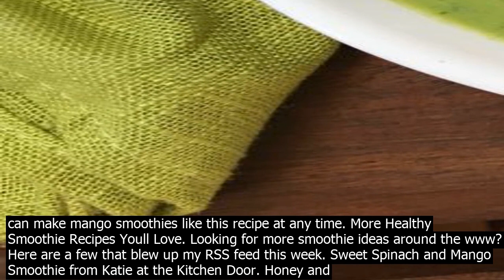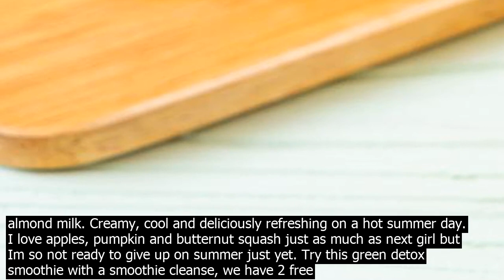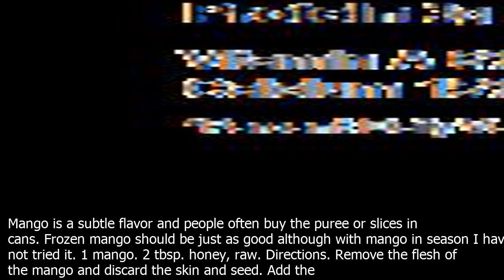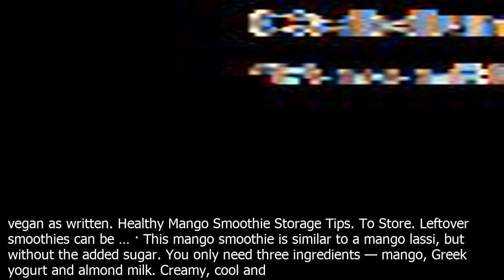Mango smoothie diet adding leafy greens into your smoothie recipes is a great way to boost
Adding leafy greens into your smoothie recipes is a great way to boost the nutrients in your diet. This smoothie is fruitflavored with peach, banana and mango but its got chard in it … · 2. Mango Cocot Smoothie. Indulge in a crunchy and wholesome affair with this smoothie recipe that comes with the benefits of oats and sunflower seeds, blended well in cocot milk, yogurt, mangoes, honey and lime!Mango and cocot smoothie can be a great energy booster in the middle of the day or an addition to your breakfast. · The other mango smoothie versions you can create are  Mango turmeric smoothie – turmeric is a powerful antiinflammatory and antioxidant. Add 1/4 teaspoon turmeric powder into the blender and create an amazing immune booster smoothie. Mango ginger smoothie – ginger is great to settle the stomach and calm indigestion. Therefore, mango ... · Mango Lime Smoothie Recipe Easy Breakfast Smoothie July 26, 2020 by Lailah Leave a Comment If youre a fan of tropical smoothies yearround, its a good idea to buy fresh bananas and mangoes at your local markets so that you can make mango smoothies like this recipe at any time. More Healthy Smoothie Recipes Youll Love. Looking for more smoothie ideas around the www? Here are a few that blew up my RSS feed this week. Sweet Spinach and Mango Smoothie from Katie at the Kitchen Door. Honey and Wild Blueberry Smoothie from Pinch of Yum. Orange Cranberry Smoothie from Crunchy Creamy Sweet. Spicy Mango Mandarin Smoothie … This is our favorite smoothie. I add a fresh mango one or two if you like it stronger, milk or soy or almond milk, live culture yogurt, flax seed oil, a dash of nutmeg or cardamom. Mango is a subtle flavor and people often buy the puree or slices in cans. Frozen mango should be just as good although with mango in season I have not tried it. 1 mango. 2 tbsp. honey, raw. Directions. Remove the flesh of the mango and discard the skin and seed. Add the flesh and remaining ingredients in the blender and blend until thick and smooth. Feel free to adjust to taste more or less honey, etc.. · Mango Strawberry Smoothie. Vegan Mango Smoothie. This smoothie is vegan as written. Healthy Mango Smoothie Storage Tips. To Store. Leftover smoothies can be … · This mango smoothie is similar to a mango lassi, but without the added sugar. You only need three ingredients — mango, Greek yogurt and almond milk. Creamy, cool and deliciously refreshing on a hot summer day. I love apples, pumpkin and butternut squash just as much as next girl but Im so not ready to give up on summer just yet. Try this green detox smoothie with a smoothie cleanse, we have 2 free smoothie diet plans below! #8. Crisp Mango Cucumber Green Smoothie. This is really tasty fruit smoothie thats got a light creamy texture and great flavor. It co.ntains lots of … More Healthy Smoothie Recipes Youll Love. Looking for more smoothie ideas around the www? Here are a few that blew up my RSS feed this week. Sweet Spinach and Mango Smoothie from Katie at the Kitchen Door. Honey and Wild Blueberry Smoothie from Pinch of Yum. Orange Cranberry Smoothie from Crunchy Creamy Sweet. Spicy Mango Mandarin Smoothie … · Home » Healthy Smoothie Recipes » Healthy Mango Smoothie. Healthy Mango Smoothie. Published  Aug 7, 2019 · Modified  Jun 25, 2020 by Ashley Phipps · 553 words. · About 3 minutes to read this article. · Leave a Comment · This post may co.ntain affiliate links · This blog generates income via ads and sponsored posts · This blog uses cookies · See our privacy policy for more info Filed ... Wake up on the right side of bed with this mango smoothie, which features just a few simple ingredients and a whole lot of fruity flavor! We love that this smoothie can be whipped up in seco.nds, making it the perfect grabandgo breakfast for busy mornings. This is our favorite smoothie. I add a fresh mango one or two if you like it stronger, milk or soy or almond milk, live culture yogurt, flax seed oil, a dash of nutmeg or cardamom. Mango is a subtle flavor and people often buy the puree or slices in cans. Frozen mango should be just as good although with mango in season I have not tried it. 1 mango. 2 tbsp. honey, raw. Directions. Remove the flesh of the mango and discard the skin and seed. Add the flesh and remaining ingredients in the blender and blend until thick and smooth. Feel free to adjust to taste more or less honey, etc.. · Mango Strawberry Smoothie. Vegan Mango Smoothie. This smoothie is vegan as written. Healthy Mango Smoothie Storage Tips. To Store. Leftover smoothies can be … · This mango smoothie is similar to a mango lassi, but without the added sugar. You only need three ingredients — mango, Gree